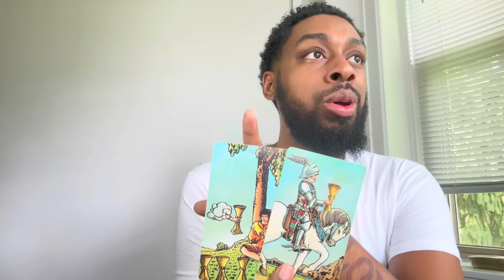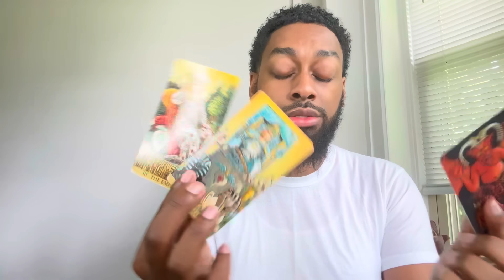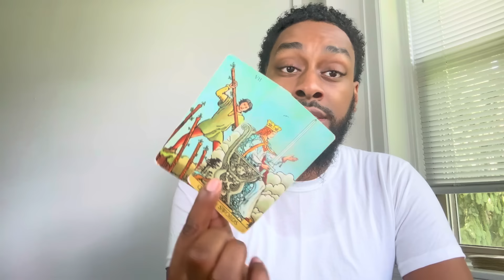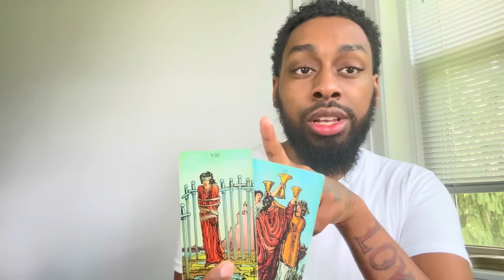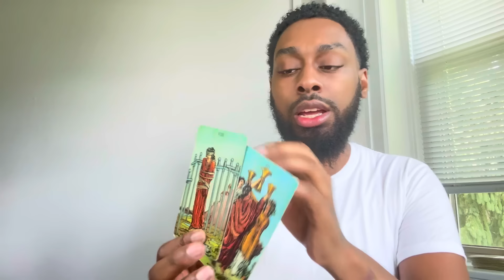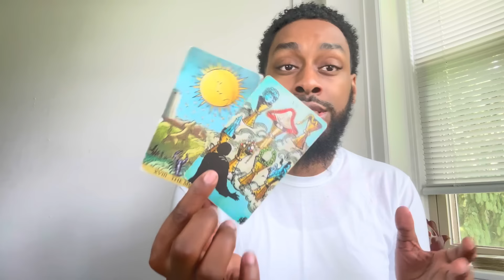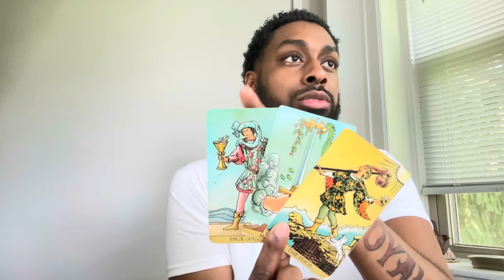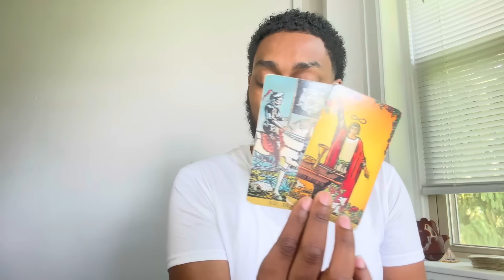The Show Is Starting! The Demise Of Those Who Thought They Were Going To Diminish You!